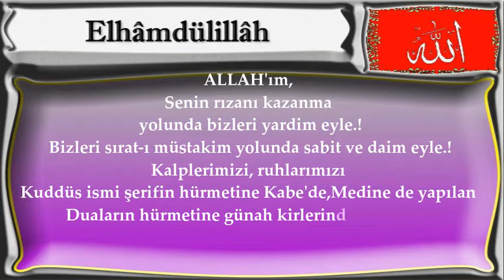ALLAH'ım, Senin rızanı kazanma